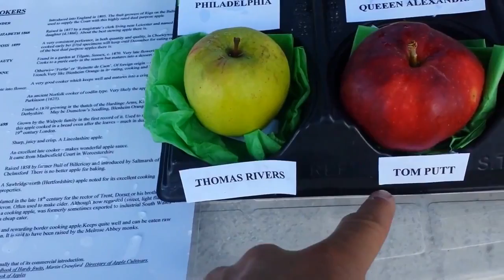Growing Your Own Food Is Blessed